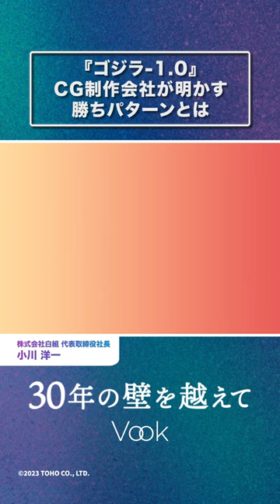【「ゴジラ-1.0」CG/VFX制作企業が明かす生き残る勝ちパターン】ビジネス戦略大公開！ / アイドルマスター, ポケモン, クレヨンしんちゃん まで常に挑戦の姿勢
〈チャプター〉
00:00    OP
03:01　入社当時
05:53　白組の制作スタイル
13:55　時代に合った多様な映像制作

『30年の壁をこえて』
東京商工リサーチの調べによると、2022年に倒産した企業の平均寿命は23.3年という。
そこで本番組では、30年以上の歴史をもつクリエイティブ企業の代表者へのインタビューを通じて、創立当初から大切にしてきた企業理念と、今後のさらなる成長を見すえた戦略を紐解いていく。
第1回は「ゴジラ-1.0」CG/VFX制作企業 白組代表 小川 洋一から学ぶ、『映像業界で企業が生き残る勝ちパターン』

〈ゲスト〉
小川 洋一｜株式会社白組 代表取締役社長/CEO
1980年に白組に入社以来、TV－CMを中心に2,000本以上にのぼるアニメーション及びVFXの制作に携わる。現在もセルアニメ、アートアニメ等のトラディショナルな2Dアニメやコマ撮りによる立体アニメ、そしてフル3DCGアニメまで、アナログ、デジタルを問わず様々な手法を駆使し、WEBから劇映画まで多岐にわたる分野の映像制作を行う。 2004年にアニメーションスーパーバイザーを務めた「鬼武者3」オープニングムービーでは、モーションコントロールカメラでのミニチュア撮影と3DCGのキャラクターを融合させた白組ならではの斬新な映像表現により世界各国のフェスティバルで多くの受賞を果たした。